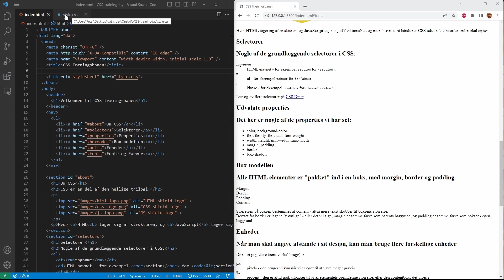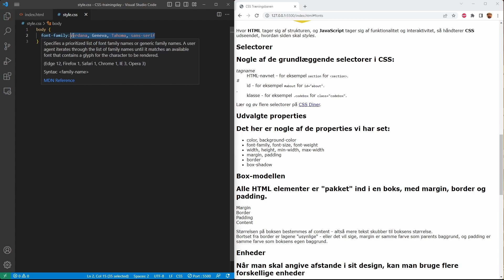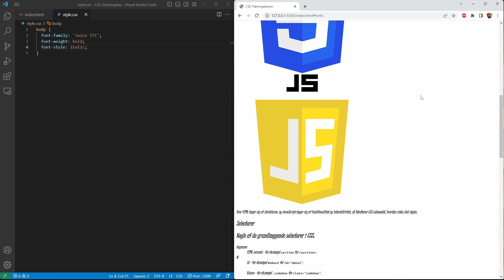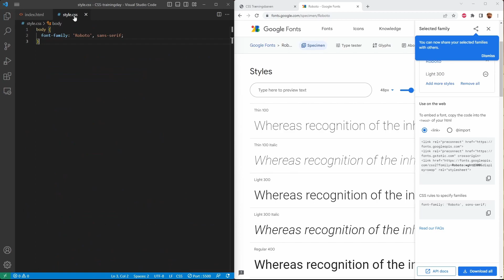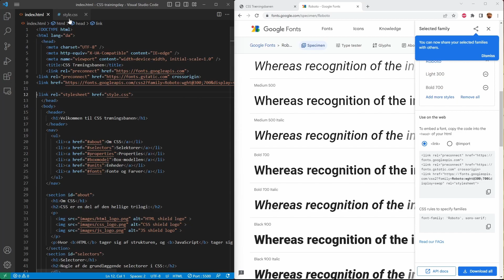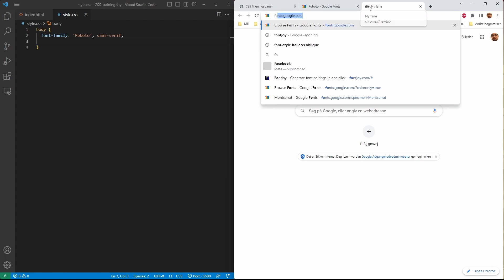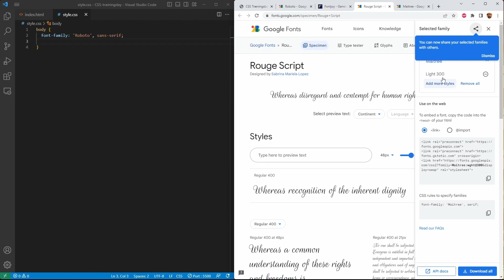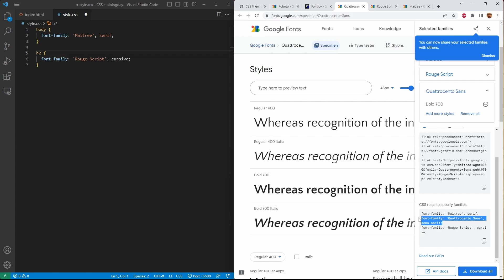CSS google fonts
En lille kort video om hvordan man bruger fonte - og især Google Fonte på sin webside.

NB: Jeg opdagede at FontJoy skjuler font-navnene hvis vinduet er for smalt - så træk i det, hvis de forsvinder.